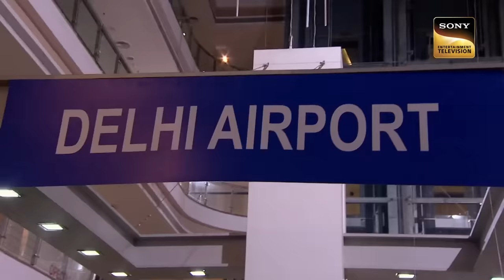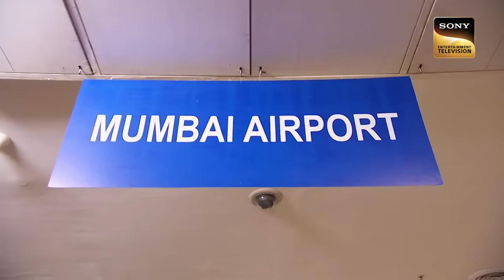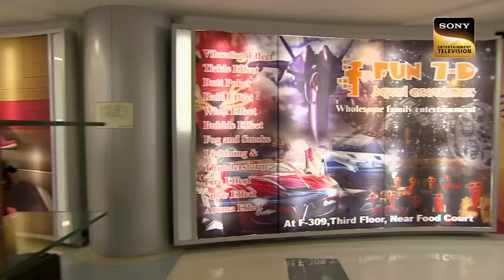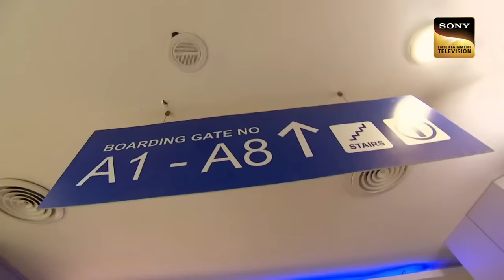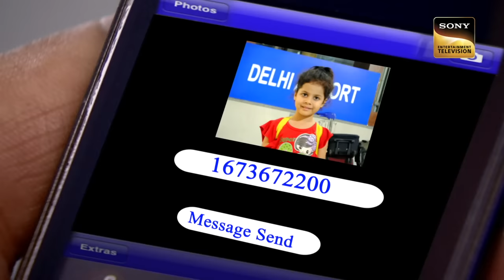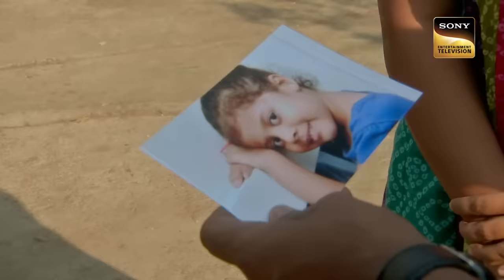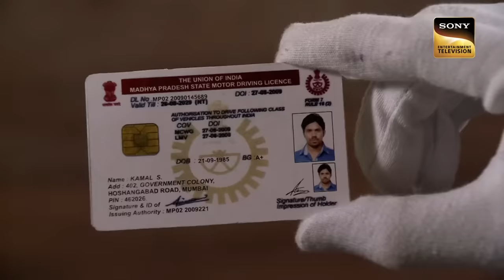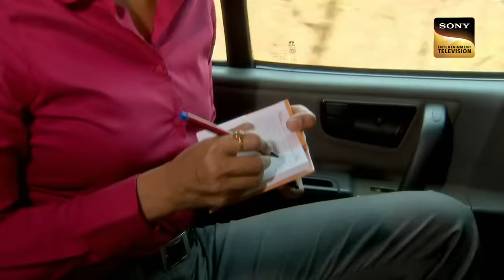Dhenchu's Unique Urge Solves The Case For Daya! | CID | Daya Saves The Day | सीआईडी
Daya got a mysterious case where a 5 year old girl went missing and it was quite difficult only for team CID to use their network and find out the local adda of the criminal , so here Dhenchu showed up a massive role and solved the big knot, watch now.